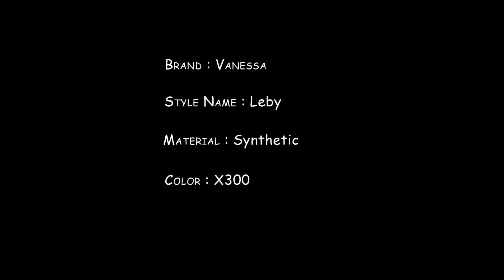Vanessa Fifth Avenue Collection Synthetic Wig - Leby X300